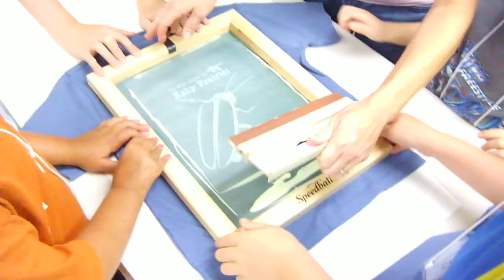Making glow in the dark firefly t-shirts at Katy Prairie Conservancy class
Children make glow-in-the-dark firefly "Wild Things" t-shires at KPC's Summer Science Nights (2011).